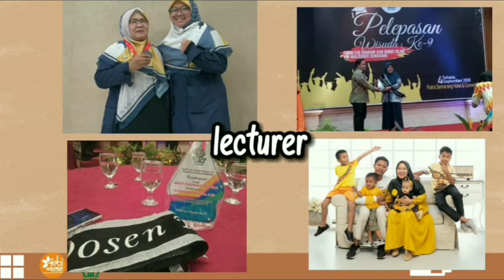Keseruan 17 Agustusan 2022 di TBI (Taman Beringin Indah)